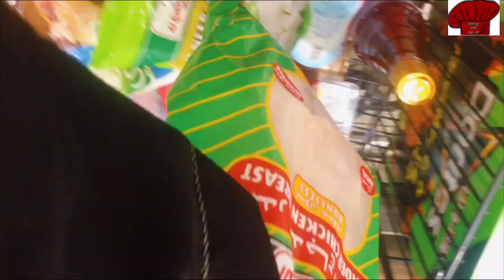Ramadan Daily Routine 2022 || Iftar And Taraweeh Routine In Saudi Arabia II Weekly Shopping Haul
Asslamualekum My YOUTUBE family ..aaj ki recipes bahut asan aur jaldi banne wali hai restaurent style all recipes Ramzan special ...mere gher me iftar me ye recipes zarur banti hai ..meri family ko bahut pasand hai ..ek bar zarur try kare aur aaj ham apke sath ramadan daily routine share kar rahe hai iftar to taraweeh and weekly shopping haul ..If you like this video please do like comments share and subscribe to our channel 🔔 if you want to full recipe pls comment below .will definetly share full recipe with full details

ramazanday18:2022

my few Recipes;;;;

my channel ;;